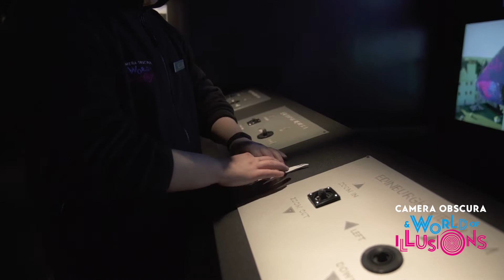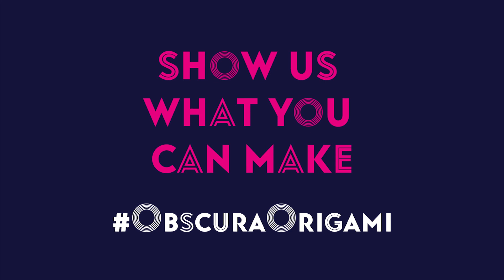Origami with Scott at Camera Obscura & World of Illusions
Time to get creative? Let our guide Scott inspire you with his amazing origami skills. Watch him turn a mere survey card into a magical unicorn! 🦄

All you need is a bit of paper, a flat surface and let's see what you can make! We would love to see and share your creations.

Don't know where to start?
It has some great step by step instructions for creating a variety of creatures.